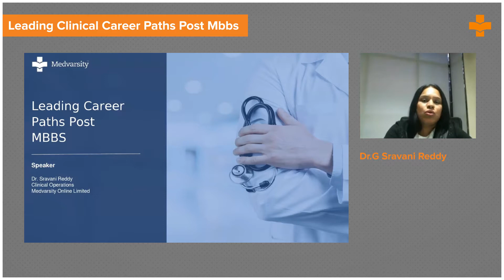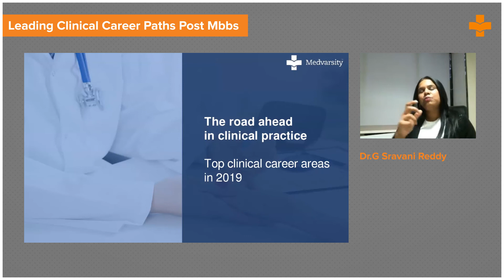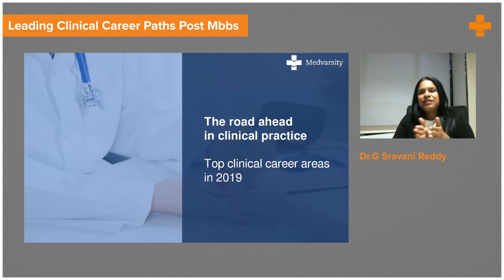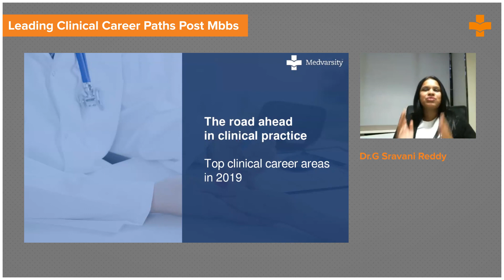Leading Clinical Career Paths Post MBBS | Medvarsity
In today's fast-paced and competitive world, many doctors are looking for challenging career paths outside of their clinical practices. The more demanding nature of medical practices has compelled many to take more bolder steps and be more open to changing careers.

The best courses after MBBS include MD (Doctor of Medicine), Masters in Hospital Administration, MS in Clinical Pathology, Masters in Public Health, MTech in Biomedical Engineering and Biological Sciences, and diploma courses in Sports Medicine, Pediatrics, Psychology, and Occupational Health, among others. After MBBS, you can pursue a variety of career paths, including teaching, clinical forensics, medical research, and academic medicine.

Some of the clinical career paths which are found to be very beneficial after MBBS in recent times include emergency medicine, critical care, pain medicine or pain management and Geriatric medicine. Here’s everything you need to know about the best and the leading recent clinical career courses after MBBS.

Dr. G. Sravani Reddy, discusses in brief about the recent clinical courses which have good career prospects after MBBS.